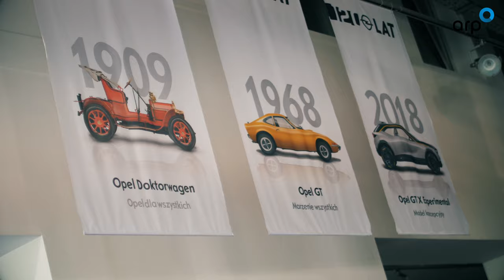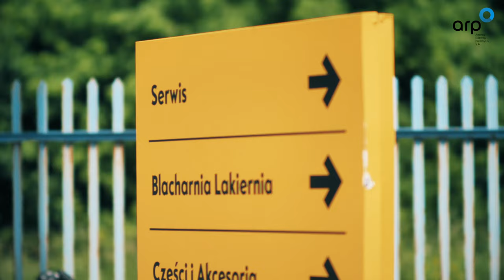Rząd wspiera polskich przedsiębiorców. Opel Jastrzębski otrzymał środki dzień po złożeniu wniosku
Branża motoryzacyjna ucierpiała bardzo mocna podczas pandemii.

 - Najbardziej obawiałam się tego, jak się utrzymamy jako zespół pracowników - mówi Magdalena Jastrzębska, prowadząca firmę sprzedającą samochody nowe i używane, części samochodowe oraz oferującą inne usługi.

Przedsiębiorcy mogą złożyć wniosek o wsparcie całkowicie online, a środki są wypłacane bardzo szybko. - Dostaliśmy subwencję tak naprawdę następnego dnia od złożenia wniosku, więc decyzja o przyznaniu nam środków była bardzo szybka - przyznaje pani Magdalena.

Dzięki rządowym programom przedsiębiorcy mogą otrzymać pomoc na utrzymanie działalności gospodarczej, zachowanie płynności finansowej czy wypłaty pensji dla pracowników. Dzięki tym środkom można też rozwijać biznes, z czego korzystają przedsiębiorcy: